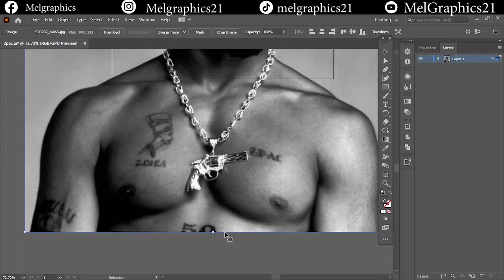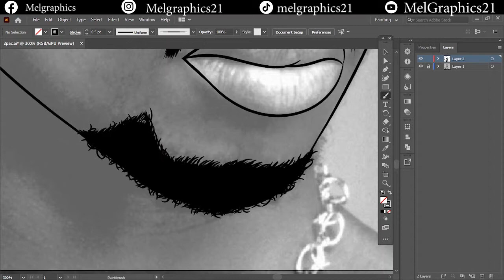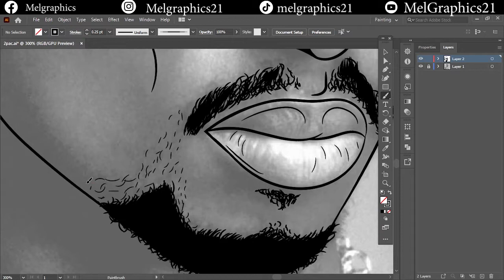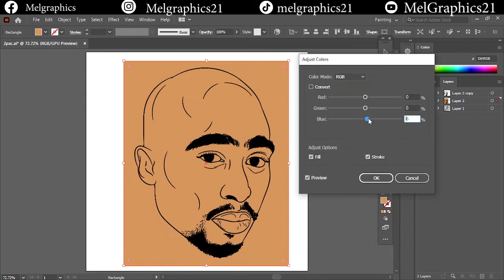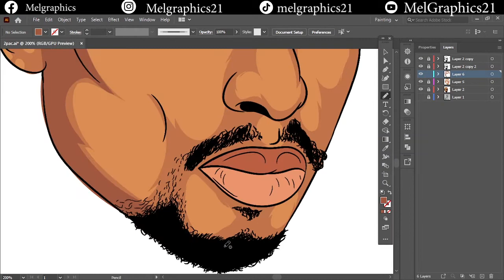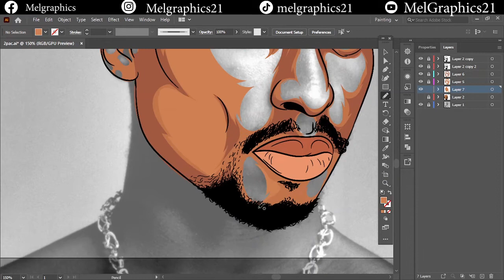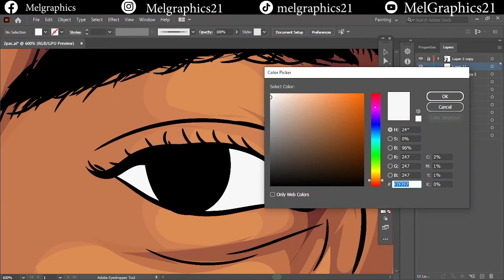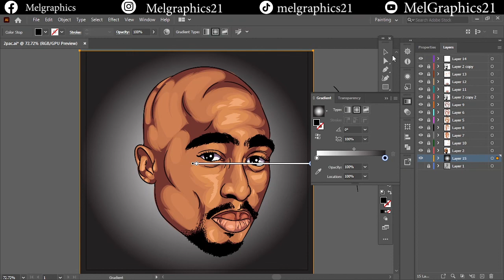Tutorial-HOW TO CARTOON YOURSELF//ADOBE ILLUSTRATOR//2pac